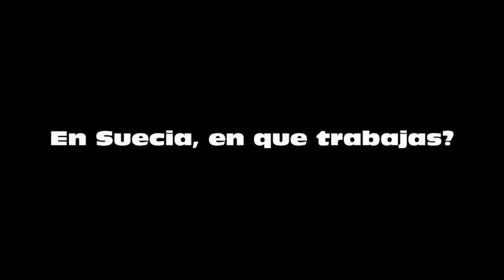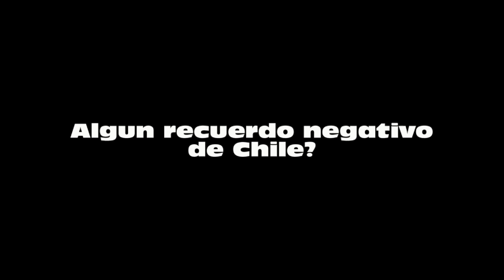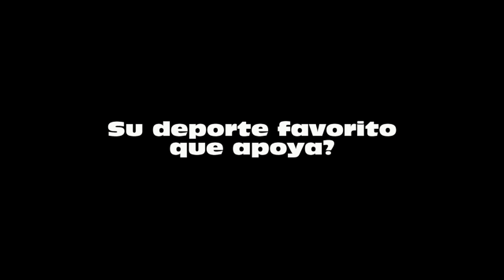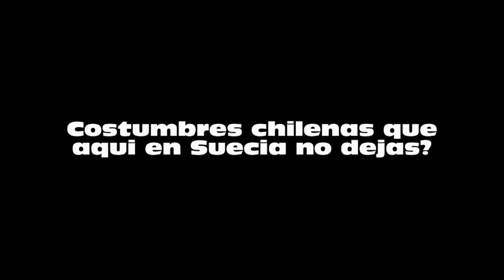LUIS SALAS - Chilenos En Suecia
CHILENO EN SUECIA:
LUIS SALAS

Filmacion & edición:
PATRICIO ARCE.